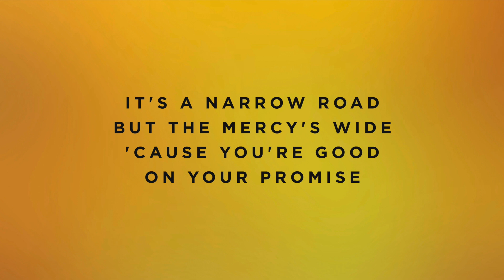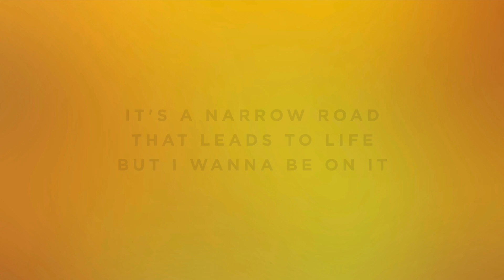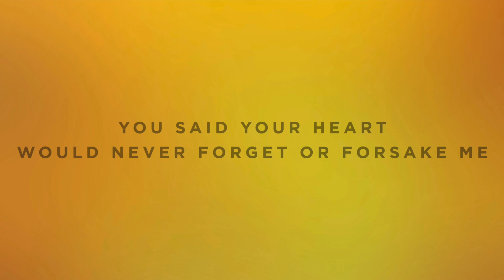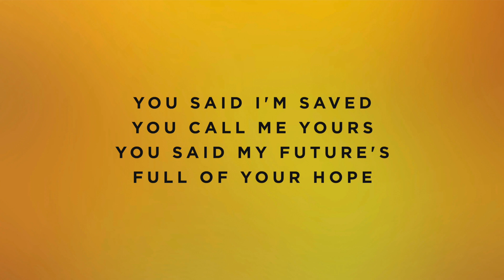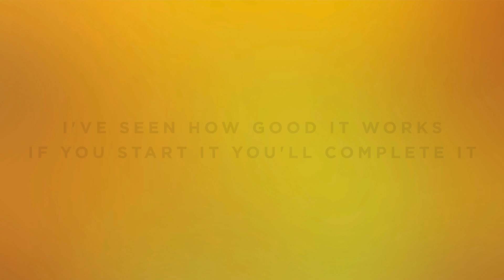Take You At Your Word - F#/Gb - Instrumental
Timestamps:

Vamp - 0:00
Intro - 0:04
Verse 1 - 0:20
Pre-Chorus 1 - 0:37
Chorus - 0:54
Turnaround - 1:10
Verse 2 - 1:19
Pre-Chorus 2 - 1:36
Chorus - 1:52
Chorus - 2:09
Turnaround - 2:26
Bridge 1 - 2:42
Bridge 2 - 2:59
Bridge 1 - 3:16
Bridge 2 - 3:32
Chorus - 3:49
Chorus - 4:06
Turnaround - 4:42
Outro - 4:39
Ending - 4:52